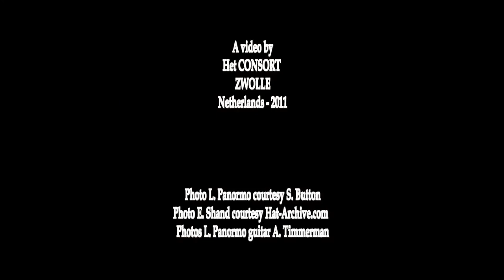Ernest Shand - LÉGENDE played by Alex Timmerman on a 1842 British period guitar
LÉGENDE (Op. 201) by Ernest Shand (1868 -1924) played by Alex Timmerman on a British period guitar made in 1842 by the famous Italian/English Master luthier Louis Panormo (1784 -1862).

It is known that Ernest Shand owned at least two concert guitars. One of them being build by Louis Panormo and very similar with regard to the 'Spanish' model compared to the instrument used here.

That fact and my wish to stay as close to the sound Ernest Shand knew and appreciated, gave me the idea to perform Shand's wonderful 'Légende' on a 1842 Louis Panormo concert guitar for this video.
Louis Panormo was actve in London from 1819 till 1854 and known as the
'The Only Maker of Guitars in the  Spanish Style'.

For this video an English period guitar was used strung with NYLGUT strings manufactured by the Italian string maker Compagny AQUILA - Corde Armoniche.

A video production by
Het CONSORT
Netherlands
May -2001